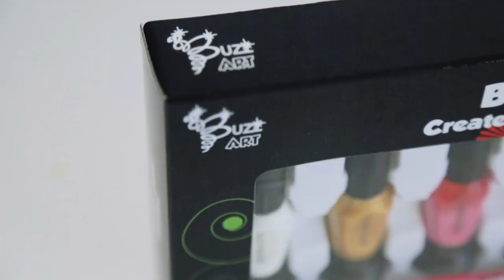Buzz Arts / Buzz Toys - Buzz Nails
Three incredible nail art sets: Classic, Glow Sparkle, all consist 8 vibrant colours. Each colour comes with a brush and a micro pen.

It is as easy as 1-2-3

Brush on the base layer
Brush on Design layer
Pen on design detail

Create fashionable and fun nail art designs in minutes.